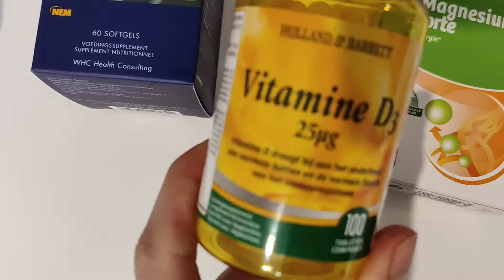Hoe verbeter je je gezondheid? | 5 gewoontes die me sterker maken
Hoe krijg je een betere gezondheid? Hoe maak je je lichaam sterker? Wat zijn de beste voedingssupplementen die je kan nemen voor fitness?
In deze video leg ik uit hoe ik mijn gezondheid boost aan de hand van 5 kleine, dagelijkse gewoontes.

Plan je gratis kennismakingsgesprek in met mij!